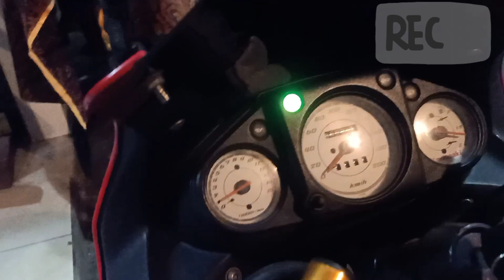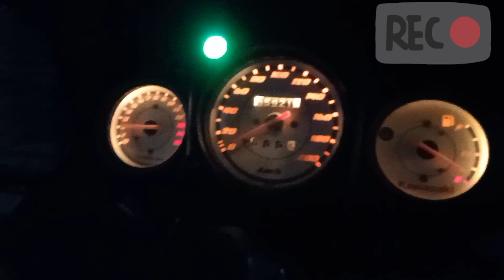Bensin Ron 92 untuk ninja 250 Karburator Kesayangan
Dipanasi wajib koleksi kesayangan